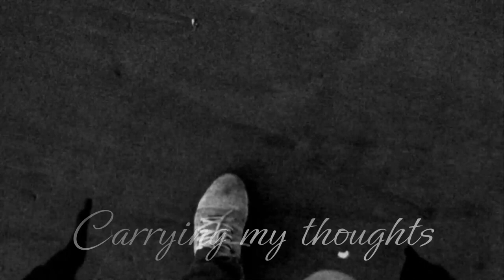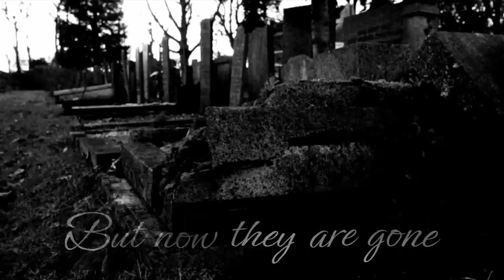WORLD'S END lyrics video| No Copyright Music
Lyrics:

Carrying my thoughts.
My world is gone,
What has been is not anymore.

Hand drawn doom
Cut us to pieces.
They said we pawns
Are trampling their lawns.

But now they are gone
Babbling
To
Their
Coins

We walk as one,
Sharing our smiles.
Old world is gone,
The new one is better somehow.

Are treading their lawns.
Hand drawn doom
Made us even stronger.

But now they are all gone,
We are equals,
At last...'

Thanks.